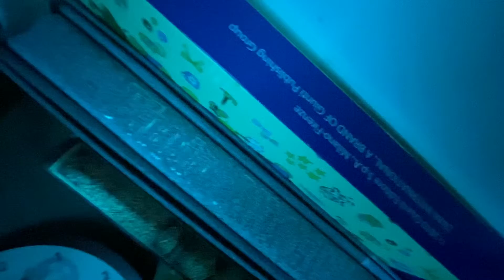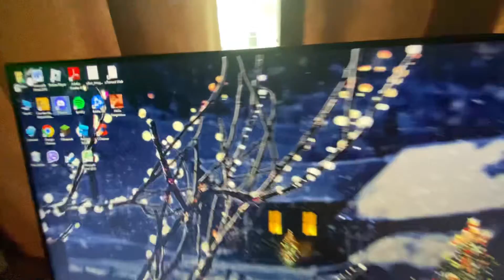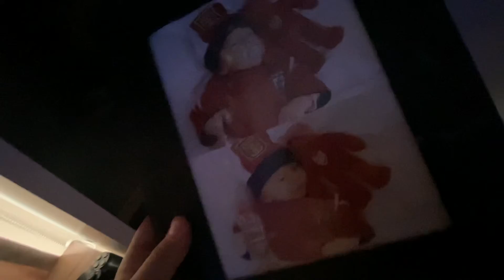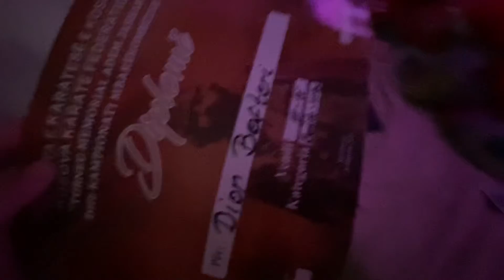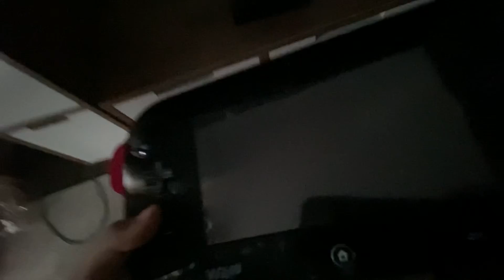Doing a Gaming setup X Room tour!